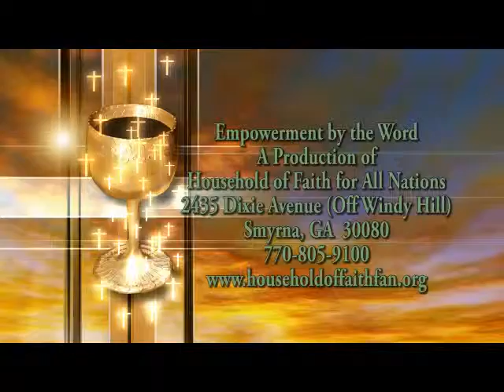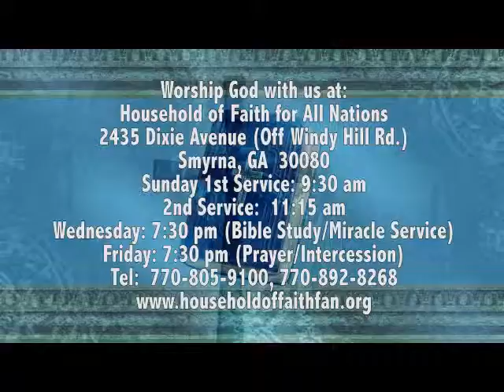EBTW 02 15 11 RunToObtain